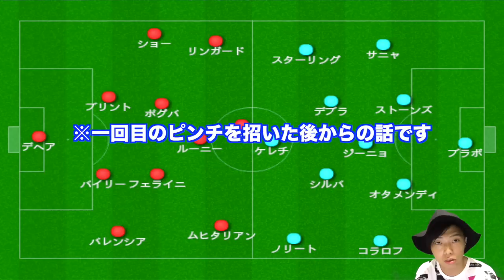マンチェスターダービー徹底分析〜ペップの嬉しい誤算とモウリーニョの悲しい誤算〜【トークtheフットボール】#135